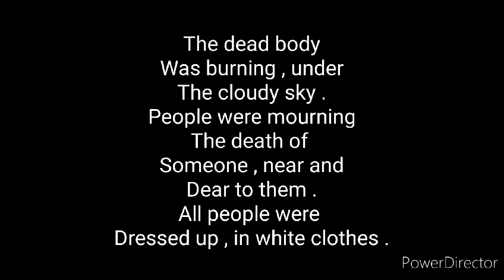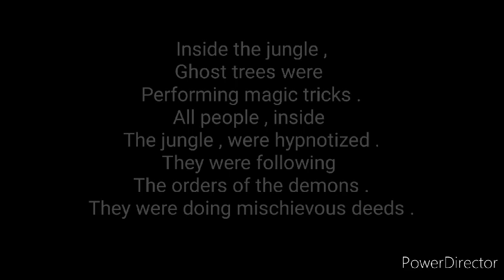The dead body was burning - Atandra Marik